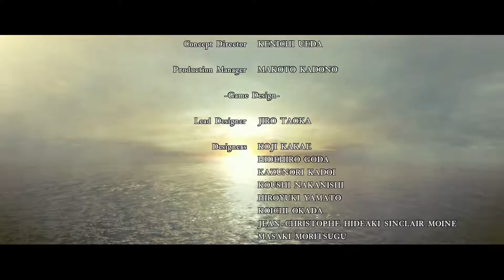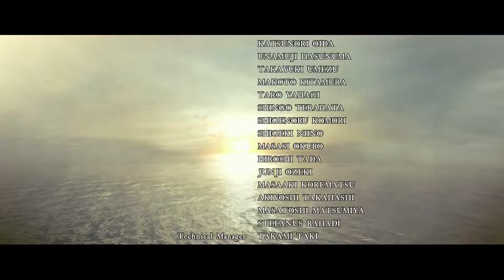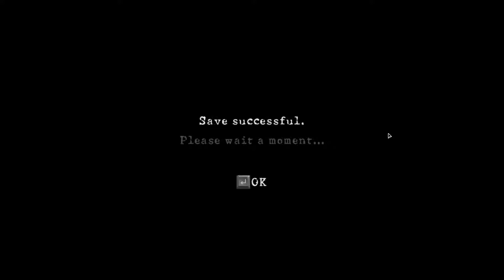Co-Op: Resident Evil 5 - Part 12 - The Moment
You know what we're talking about. Chris' biceps shine.